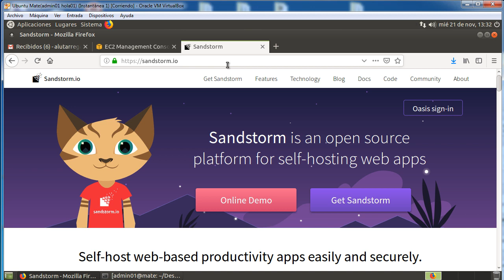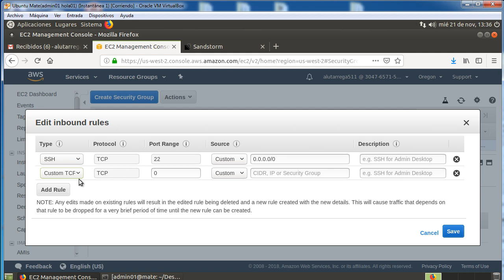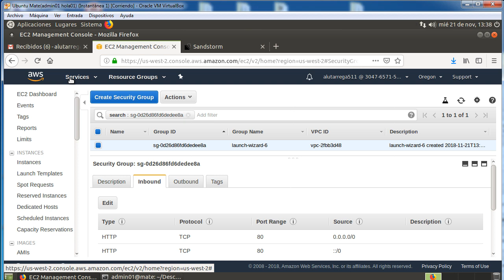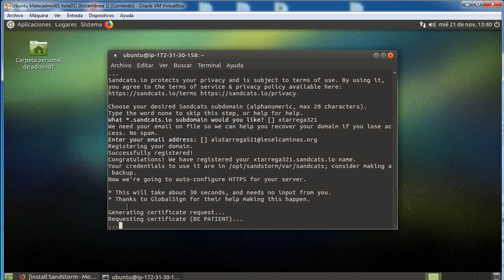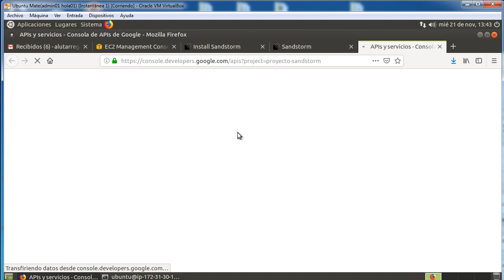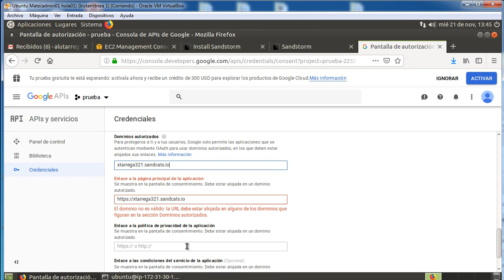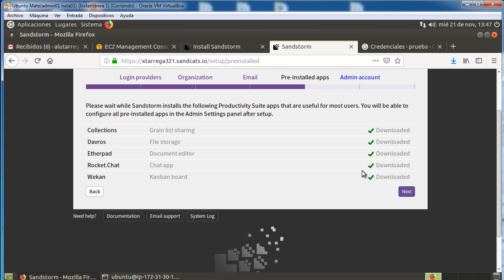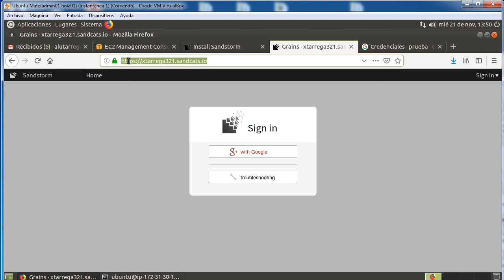01 Aplicaciones WEB. Instalar Sandstorm.io en Amazon AWS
En este vídeo se explica todo el proceso para instalar un servidor de sandstorm.io en una máquina virtual de Amazon AWS :

1.- Creación y configuración de la máquina de Amazon AWS

2.- Primeros pasos de las Instalación del servidor

3.- Creación de las credenciales de google para el regisro de usuarios.

4.- Prueba de funcionamiento